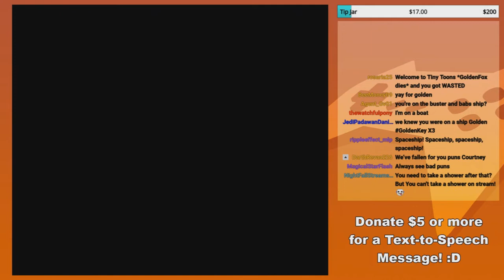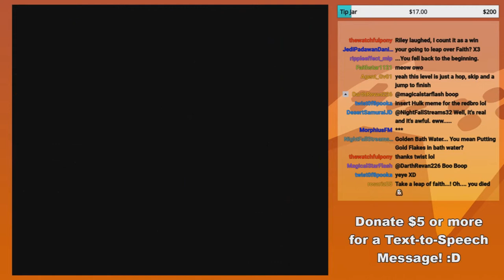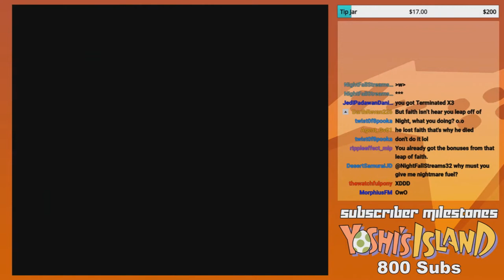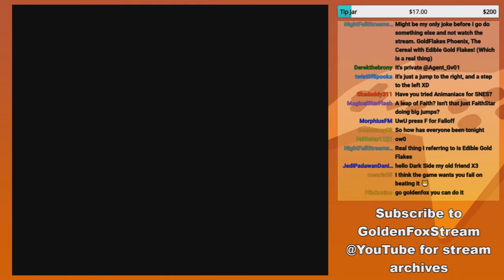"Star Wars Parody! Why Not?" - GoldenFox Plays Tiny Toon Adventures: Buster Busts Loose Pt. 4